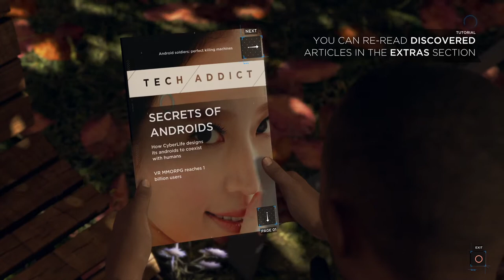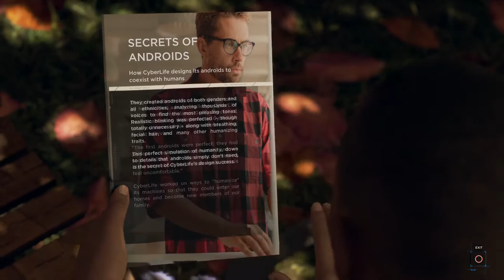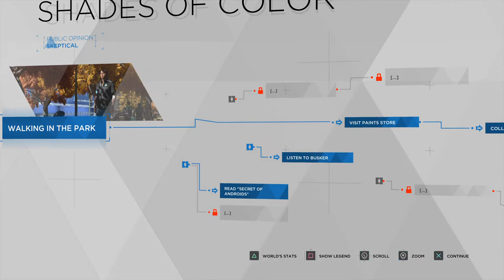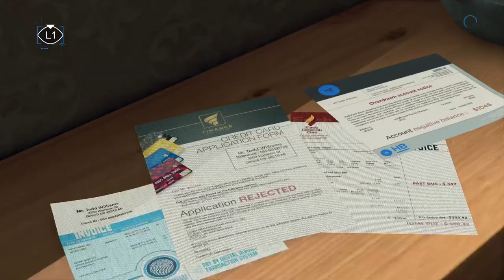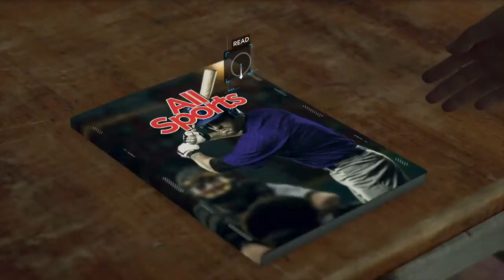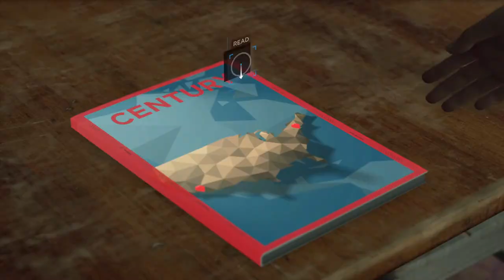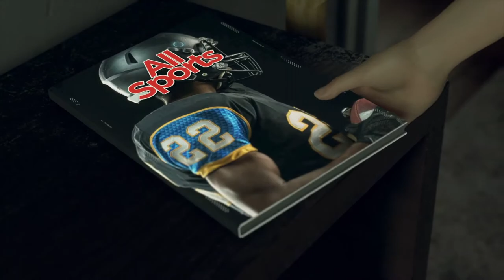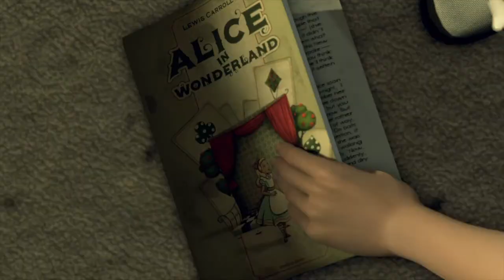Android Segregation | Detroit: Ep 2